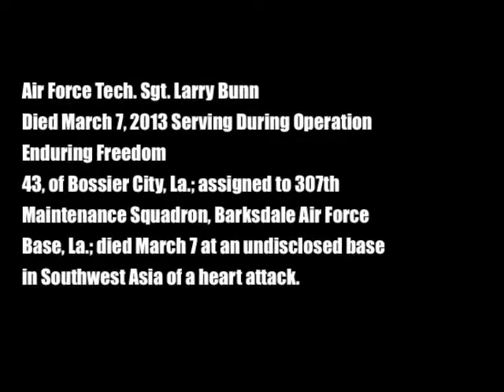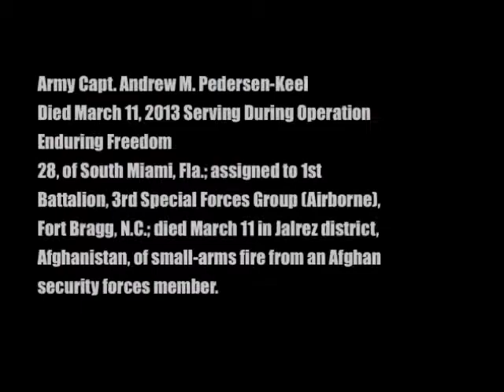Fallen Warriors March 7-13, 2013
Please take a moment and honor these Fallen Warriors for the week of March 7-13, 2013 Air Force Tech. Sgt. Larry Bunn, Army Spc. Cody D. Suggs, Army Staff Sgt. Rex L. Schad, Army Capt. Andrew M. Pedersen-Keel, and  Army Spc. David T. Proctor~ We will NEVER FORGET!

Music & Lyrics by: Nathan Osmond & Marwenna Diame